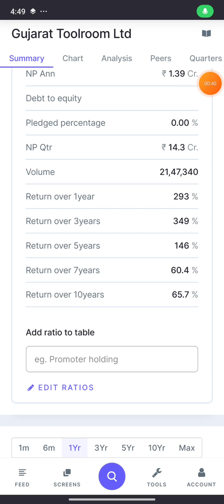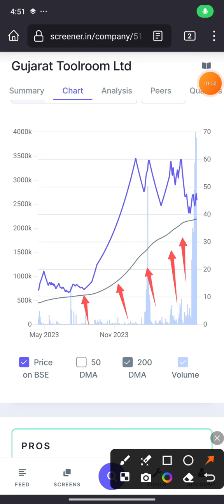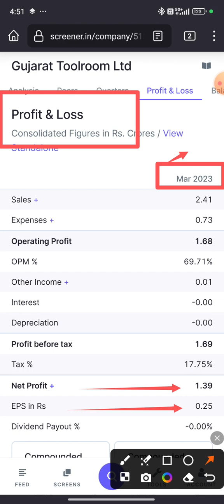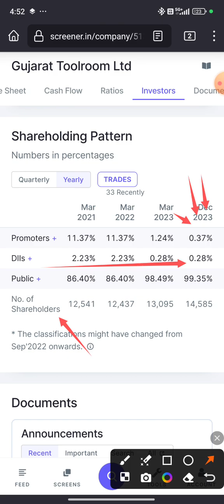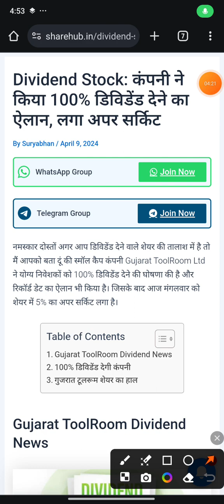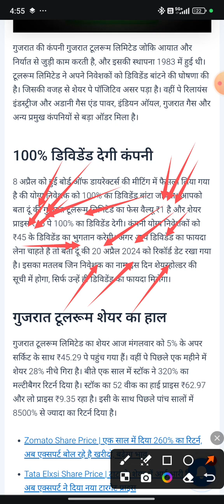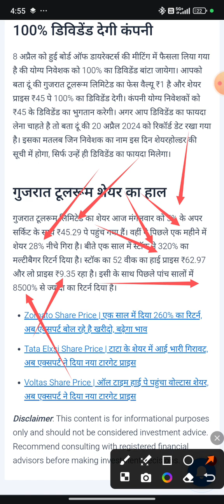100% डिविडेंड देने का ऐलान 🙏 Stocks में लगा अपर सर्किट 🙏 Gujarat ToolRoom Ltd